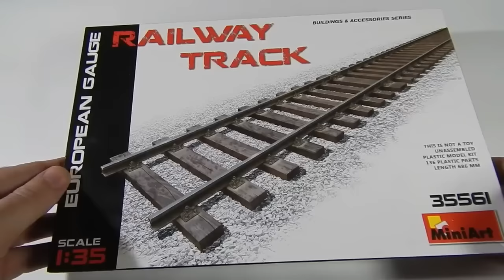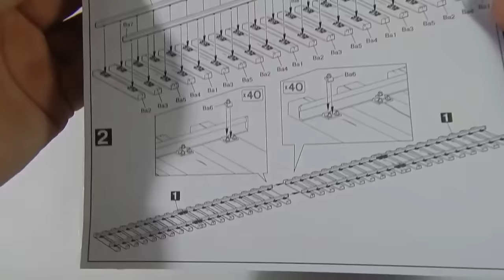Набор MiniArt №35561 Европейское железнодорожное полотно